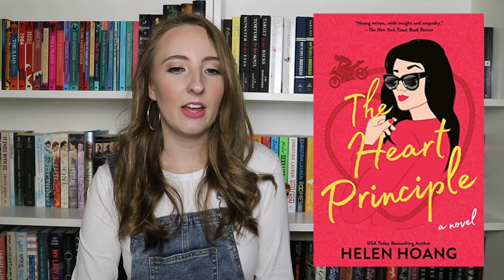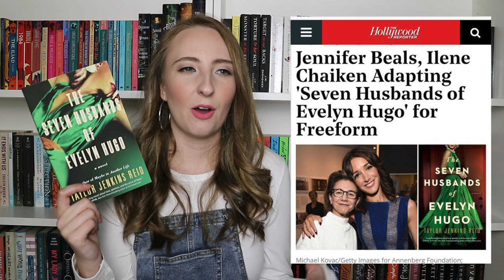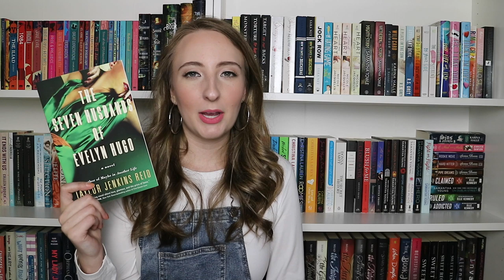ON TOPIC: EPISODE 17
Here's some recent news that I'm excited about, including the casting for the Shadow and Bone tv show!! What news are you excited about??

Books: 0:22
TV: 3:06
Movies: 9:04